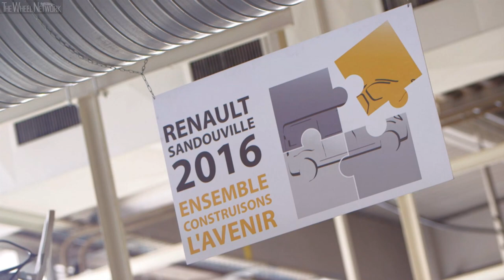Renault Trafic Production in France